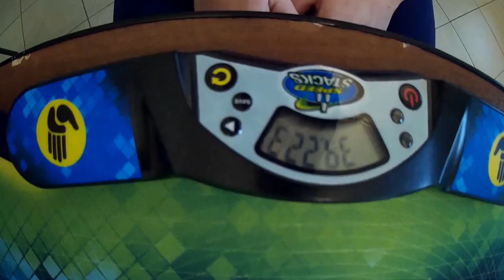My Beautiful Wife and 2x2 One Handed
Чемпионат по спидкубингу MPEI Open 2018 был уже почти год назад, но у меня осталась пара неопубликованных видео. Здесь моя прекрасная жена Ирина впервые пробует собрать кубик Рубика 2х2 одной рукой, до этих попыток она естественно не тренировалась. Сборки просто милые и немного забавные.